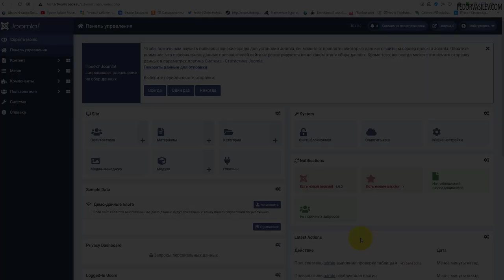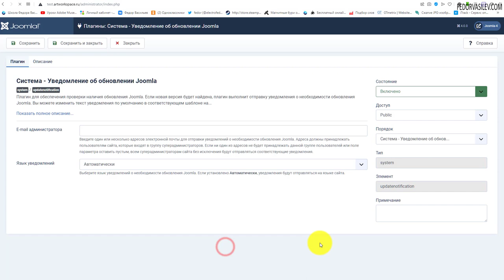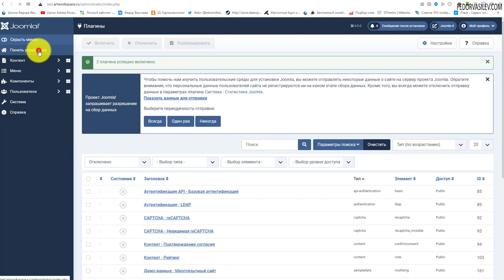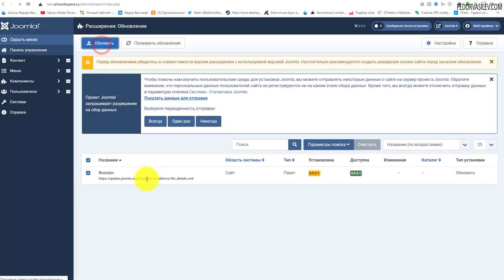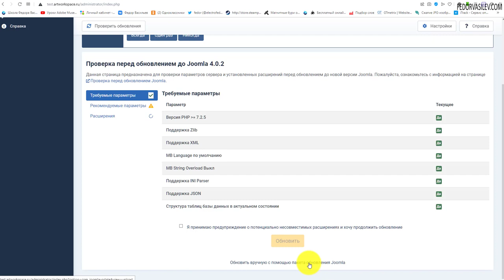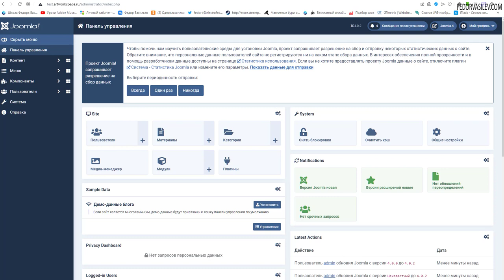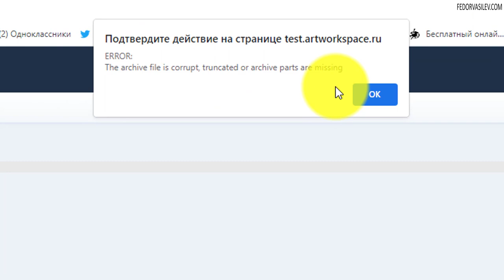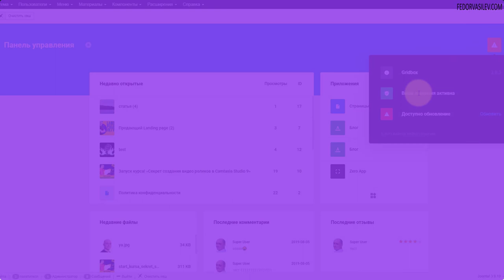Как обновить движок Joomla 4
Разработчики Joomla 4 регулярно обновляют движок сайта, исправляя ошибки, закрывая дыры, оптимизируют движок. Вам как владельцу сайта нужно следить за обновлениями, и вовремя обновлять Joomla 4 до актуальной версии. В видео я покажу все детали и тонкости обновления.